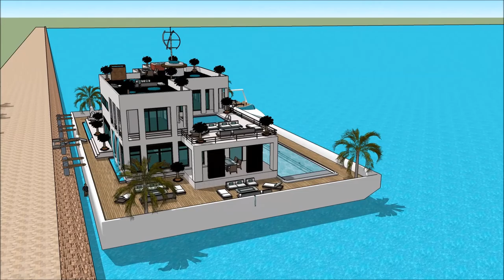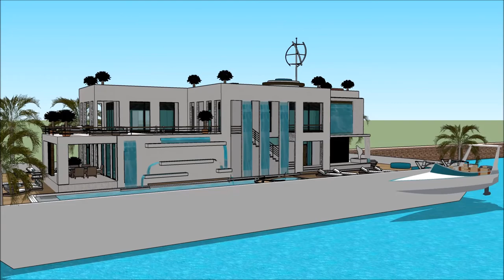HOUSEBOATS AUCKLAND ON WATER BOAT SHOW 2018 UNITED STATES US HOUSEBOAT LIVING Exhibition and expo L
The houseboatzania launching an innovative high-end luxury yacht houseboat home design potentially as a display of exhibition of the HOUSEBOATS AUCKLAND ON WATER BOAT SHOW 2018 UNITED STATES US HOUSEBOAT LIVING Exhibition and expo  L.

The collection of the Houseboatzania concept of HOUSEBOATS AUCKLAND ON WATER BOAT SHOW 2018 UNITED STATES US HOUSEBOAT LIVING Exhibition and expo  L consists of high luxury and architectural art pieces in minimalism combined with living on the waterfront of the harbour of

The houseboat yacht design has the basis to sustain living with high standards and contemporary structural design at HOUSEBOATS AUCKLAND ON WATER BOAT SHOW 2018 UNITED STATES US HOUSEBOAT LIVING Exhibition and expo  L with numerous of prospects for excessive living and celebrating the desire of life worldwide: